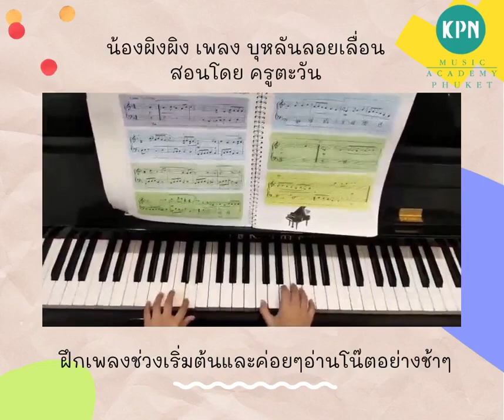บุหลันลอยเลื่อน l น้องผิงผิง Cover/Practice l สอนโดย ครูตะวัน l Grace Music l KPN Phuket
สามารถมาทดลองเรียนฟรีได้ที่
👉 สาขา Central Phuket Festival🎵
โรงเรียนเปิด 🕘
✅ อังคาร - ศุกร์ 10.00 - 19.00 น.
เรียนดนตรี ช่วยพัฒนาความสามารถทางด้านสติปัญญาความคิด กระตุ้นการทำงานสมองซ้ายขวาให้ทำงานประสานกัน ช่วยพัฒนาความสามารถทางด้านอารมณ์เหตุผล ฝึกสมาธิ ความอดทนพยายาม การคิดอย่างมีระเบียบ การควบคุมอารมณ์ ให้เราเป็นส่วนหนึ่งในการพัฒนาศักยภาพของทุกคนนะคะ ❤